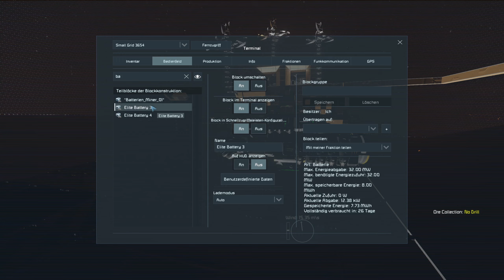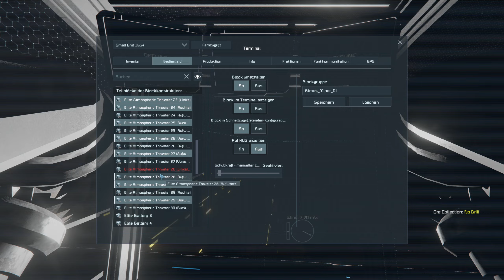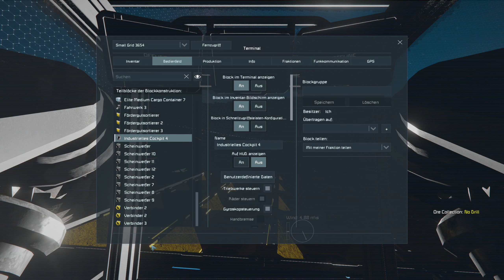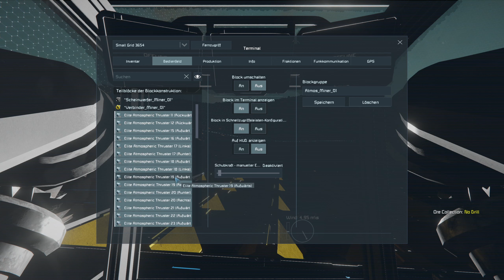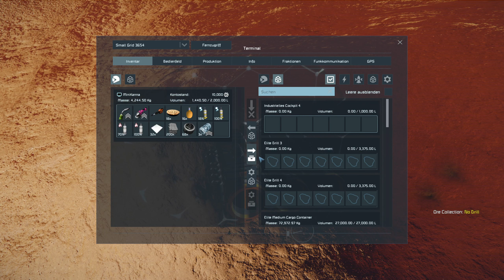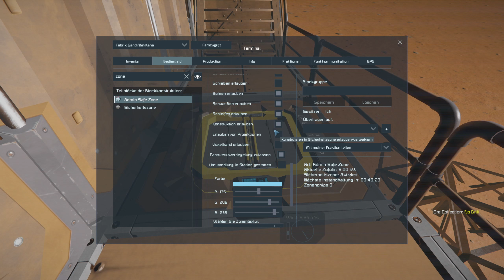01 Space Engineers Gameplay #188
Ok, unser kleiner Miner ist fast fertig. Wir bauen noch einige zusätzliche Triebwerke an, damit wir auch voll beladen beweglich bleiben. :-)
Für kleine Testflüge holen wir uns noch zwei Satelliten rein, bekommen aber keine neuen Nahrungsmittel aus dem Speicher der Satelliten.
Am Ende stellen wir noch fest, dass das Entladen über die Verbinder und die Sammler in Verbindung mit der Safe-Zone nicht funktioniert, weil die Zone die Gesteinsbroken, die ausgeworfen werden als unbekannte Objekte identifiziert und sofort aus der Zone herauskatapultiert. Ich vermute also, dass wenig bis keine Gesteinsbroken tatsächlich in den Sammlern landen.
Wir müssen also - wollen wir die Zone nicht abschalten - doch wieder auf die Verbinder-Methode zurück greifen.
Außerdem brauchen wir für den Miner noch zwei Scheinwerfer nach unten, damit wir z.B. Landestellen gut ausleuchten können, wir brauchen noch einen Erz-Detektor um Erze aufzuspüren und wir brauchen noch eine Sendeantenne, damit wir die Signale des Detektors auch sehen / bekommen, wenn wir uns außerhalb des Schiffes befinden. Zu guter Letzt wollen wir den Miner noch etwas verkleiden und farblich peppen.   :-)
Na ja, ein kleines Bisschen ist noch zu tun, aber dann ist der Kleine "rund" und ich bin sehr zufrieden damit.

Und falls jemand von euch noch Lust hat, auf dem Server mit zu machen, ist er / sie natürlich herzlich eingeladen. Einfach bei Mampf98 oder bei mir in den Kommentaren melden oder mal in Discord vorbei schauen.

Bis dann!